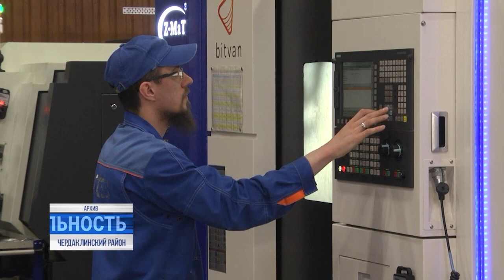Сотрудничество с Узбекистаном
Ульяновская область продолжает развивать торговлю с Узбекистаном. На международном форуме «Иннопром. Центральная Азия» в апреле 2024 года в Ташкенте представители нашего региона достигли договорённостей о взаимовыгодном сотрудничестве.

Например, ульяновские производители начнут поставлять свою продукцию в крупный национальный узбекский магазин. Наши товары представили как «пилотные», их раскупили буквально за несколько месяцев.

Чтобы укрепить связи, в Ульяновскую область с официальным визитом прибыла делегация из республики Каракалпакстан.⠀⠀⠀⠀⠀